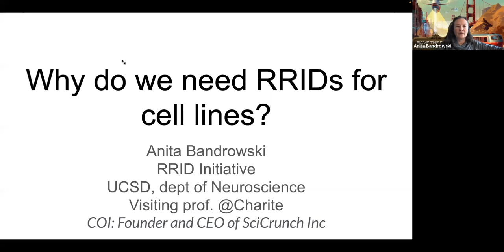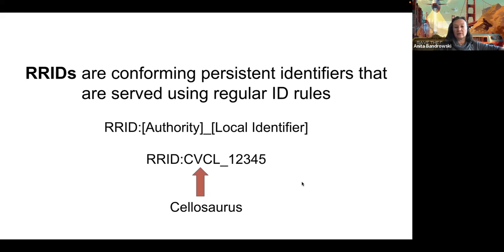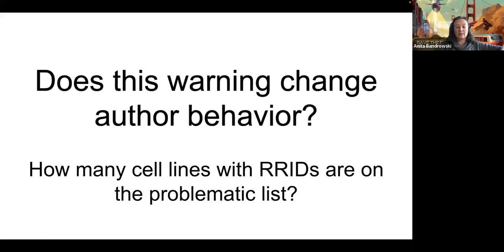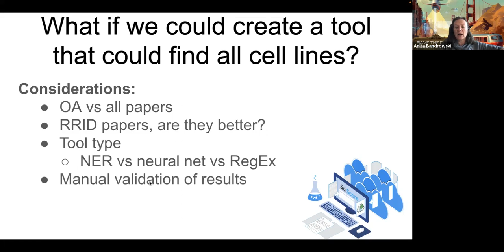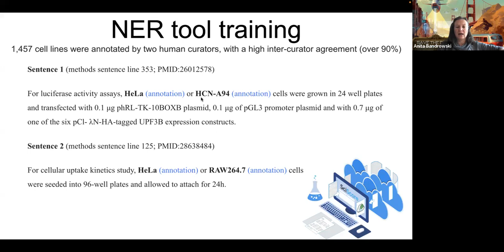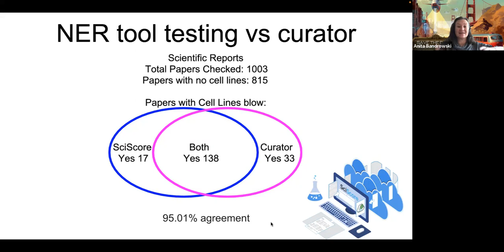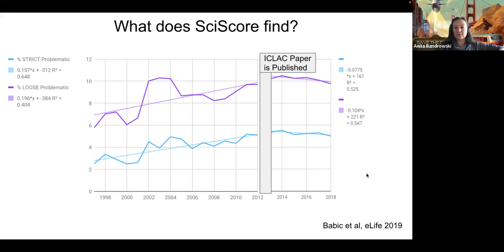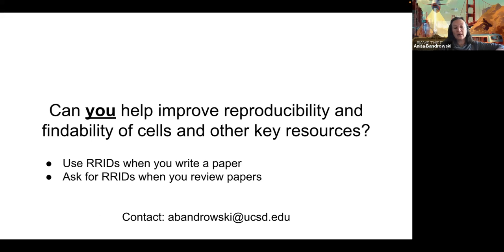Automated screening tools: Dr. Anita Bandrowski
Dr. Anita Bandrowski, from the University of California - San Diego and SciCrunch, discusses how to create and use automated screening tools in meta-research studies, using her 2019 paper "Incidences of problematic cell lines are lower in papers that use RRIDs to identify cell lines" as an example

Automated screening tools are valuable for examining many records quickly, however, no tool is perfect. Careful design and understanding the limitations of a tool are important when creating and using tools for meta-research.